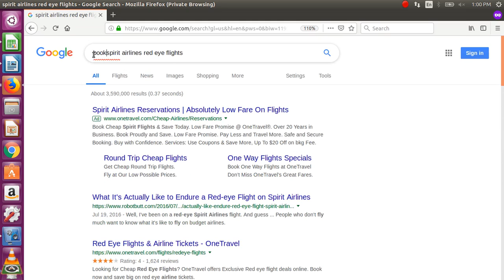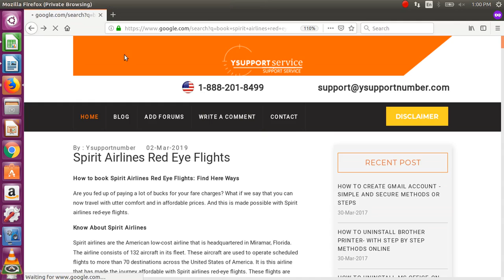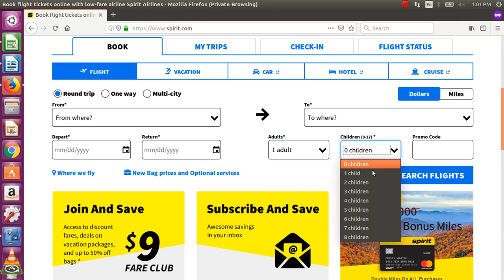How to book Spirit Airlines Red Eye Flights Tickets-Book Spirit red Eye Flights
With the help of spirit airlines official webpage people can book Spirit Airlines Red Eye Flights tickets.
Get here benefits and process to book spirit airlines red eye flights:-

Benefits

1- Best for early morning passengers
2- Best for late night passengers
3- Available in cheap price

Booking Procedure

2- Click on book trip
3- Fill all of the important details like first name, last name etc
4- Click on search flight

If you will select early morning or late night, price will be automatically less for each ticket.